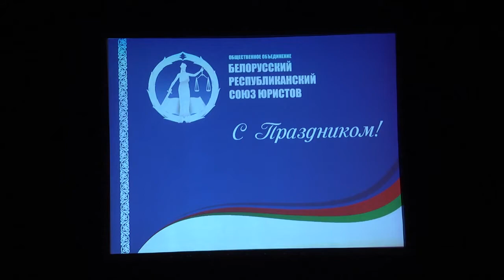Обзор недели 01 12 2019